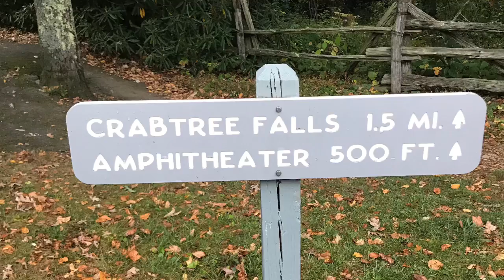Crabtree Falls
Blue Ridge Parkway NC 10/05/2019